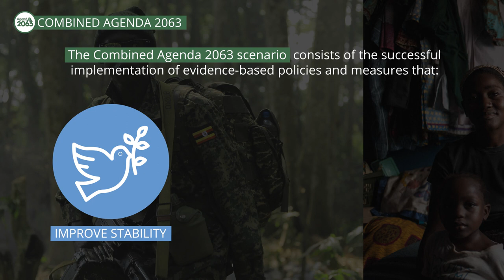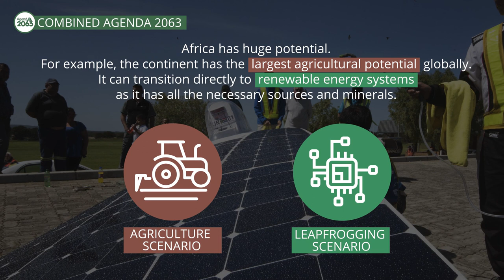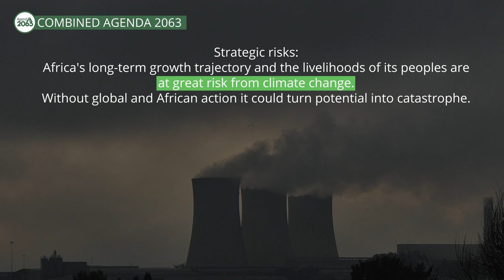African Futures – Agenda 2063